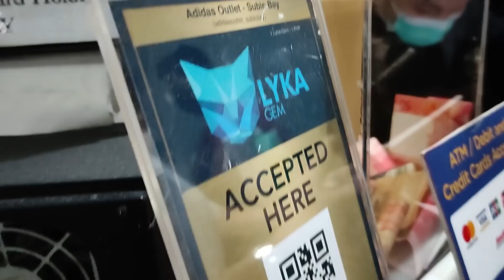LYKA GEMS LANG MALAKAS | THANK YOU TRAVELTHAINOW2019 | IYAH MINA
MARAMING SALAMAT LYKA GEMS...
SA TRAVELTHAINOW2019

LYKA
iyah_mina

FOLLOW ALSO MY FRIENDS IN THEIR YOUTUBE CHANNEL...